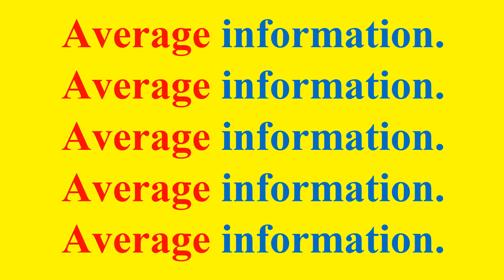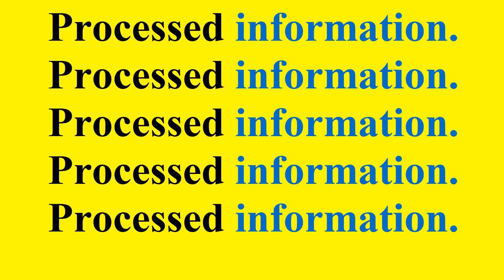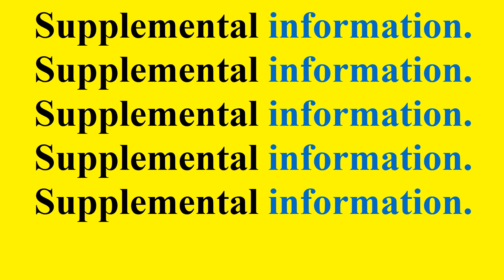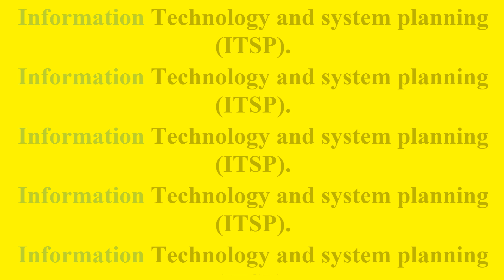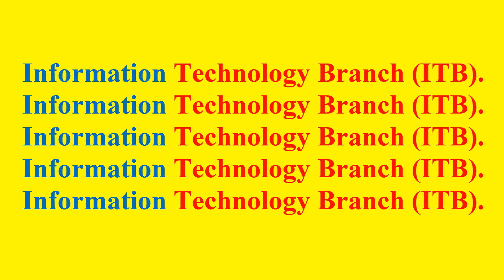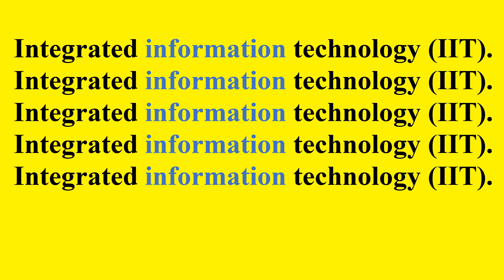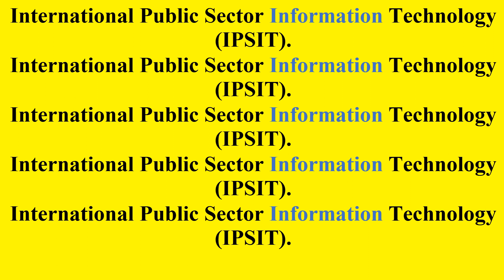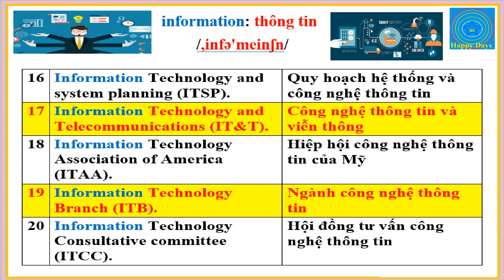Remember 1000 English phrases without effort - Phrases contains Information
Happy days share Remember 1000 English phrases without effort - Phrases contains Information | Listening English every day
Economic information.
Alphanumerical information.
Ancillary information.
Average information.
Interblock information.
Intrablock information.
Precise information.
Processed information.
Redundanti information.
Supplemental information.
Within-block information.
Govemment information Technology services (GITS).

Integrated information technology (IIT).

Information Technology Advisory Expert Group (ITAEG).
Information Technology and system planning (ITSP).
Information Technology and Telecommunications (IT&T).
Information Technology Association of America (ITAA).
Information Technology Branch (ITB).
Information Technology Consultative committee (ITCC).
Information Technology Security Evaluation Criteria (ITSEC).
Information Technology services Marketing Association (ITSMA).
Information Technology Steering Committee (ITSTC).
Information Technology Training Association (ITTA).
International Public Sector Information Technology (IPSIT).
Joint information Technology Experts Committee (JITEC).
Senior Officials Group for information Technology (SOGIT).
Common Management information Protocol Data Unit (CMIPDU).
Data Description file for information Interchange (DDFII).